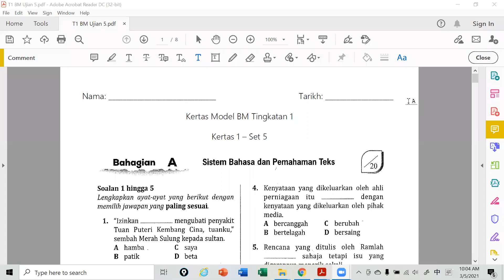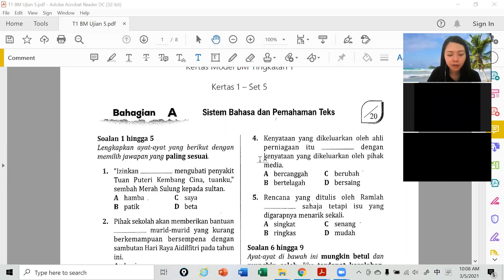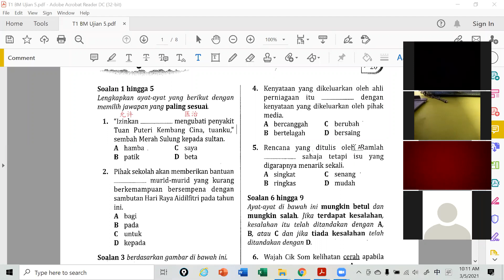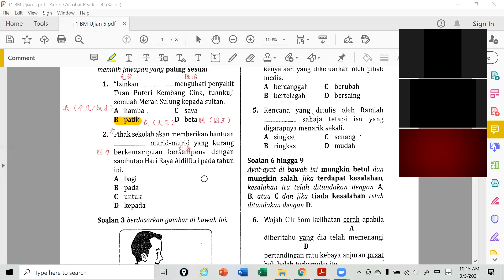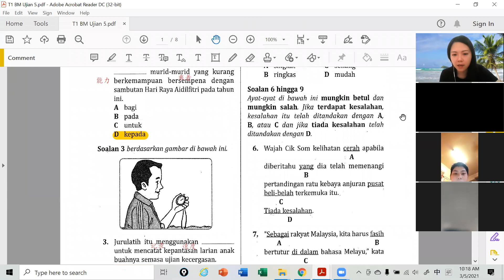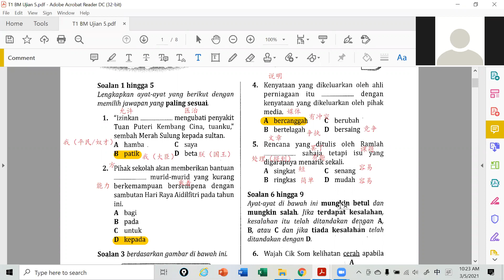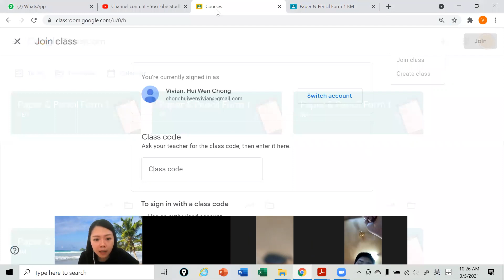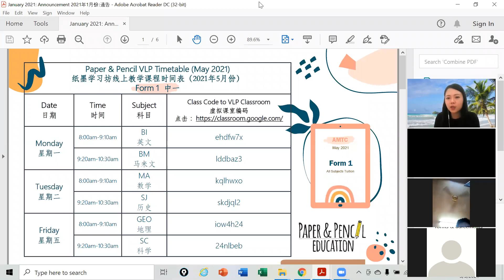T1 BM 03052021 Sesi 2